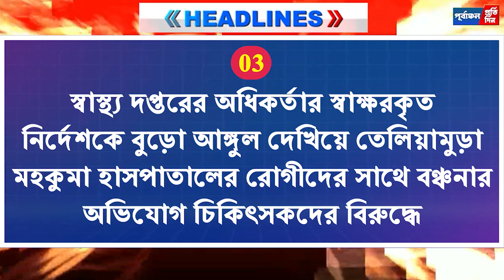Bulletin 25th June